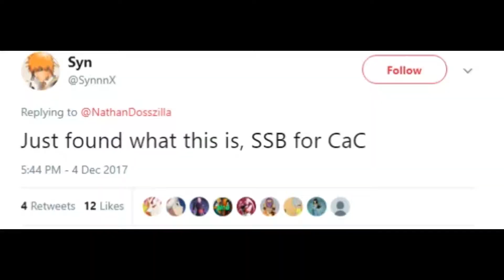SSB FOR CUSTOMS? JIREN?! + MORE - Extra Pack 2 News! - Dragon Ball Xenoverse 2